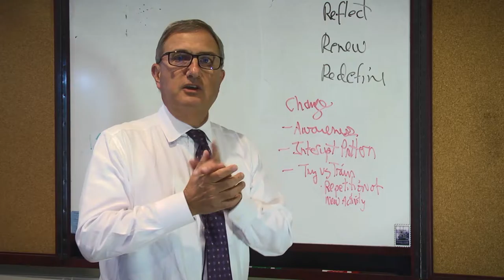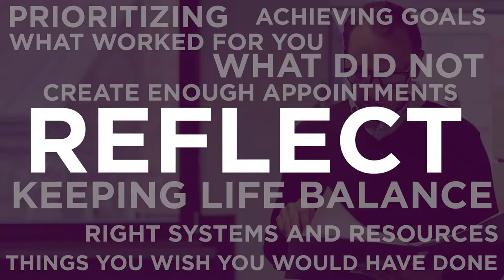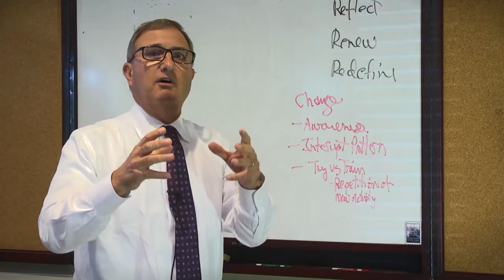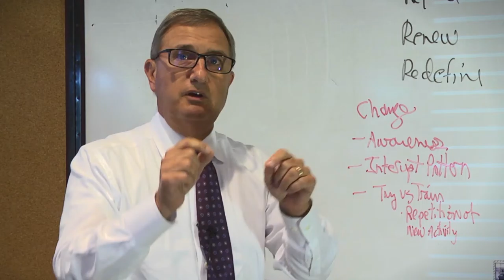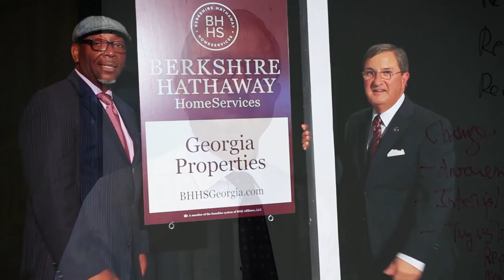RE Redefined Series Ep004 Reflect Renew Redefine